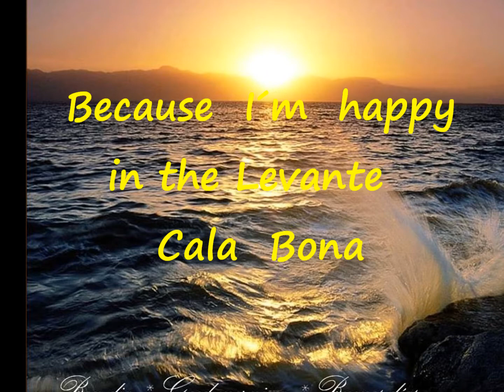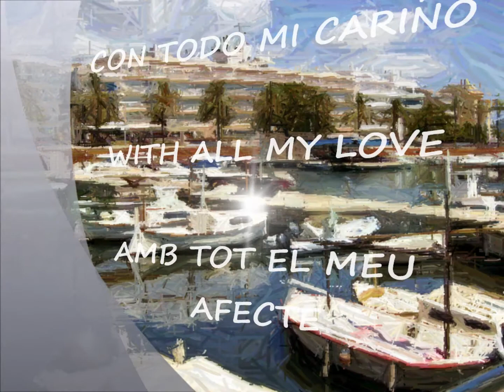LEVANTE 2014 " BECAUSE I´M HAPPY "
* Especial para mis compañeros de trabajo y mis amigo los clientes, seguro que me faltan muchos compañeros y clientes pero mas adelante haré mas para hacer felices a todos vosotros .

* Special for my coworkers and my clients friends, sure I miss many colleagues and clients but later I will do more to make you all happy. .

* Especial per als meus companys de treball i els meus amic clients, segur que em falten molts companys i clients però més endavant faré més per fer feliços a tots vosaltres.